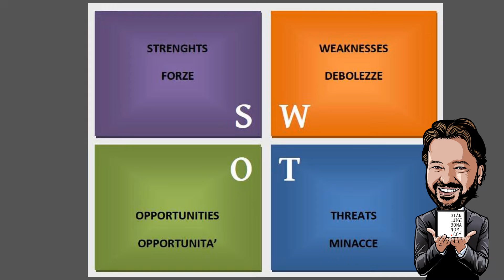Personal branding: come fare la S.W.O.T. analysis della tua carriera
Per costruire un personal branding efficace bisogna partire da sé stessi, non da modelli prefabbricati e cuciti sulla pelle altrui: ecco perché è utile fare l’analisi SWOT della carriera. Si tratta di analizzare i propri trascorsi, i punti di forza, quelli di debolezza, il mercato. In Rete si trova un articolo dove si fa l’analisi SWOT della scelta, da parte dell’Inter, di puntare sul giovane Stramaccioni nel 2012: ne parlo in questo video.